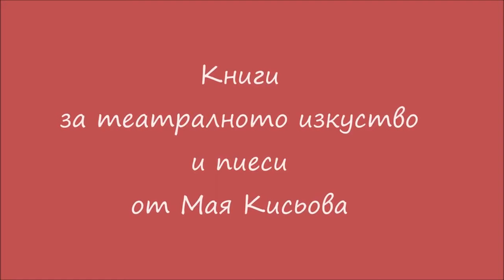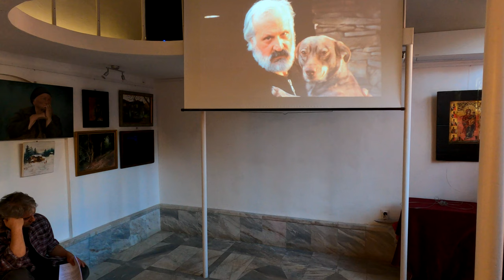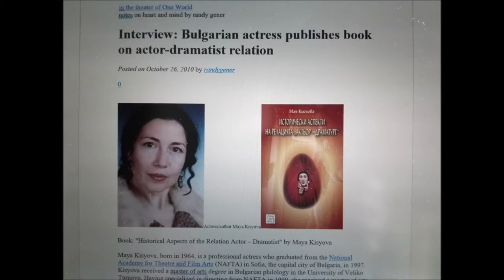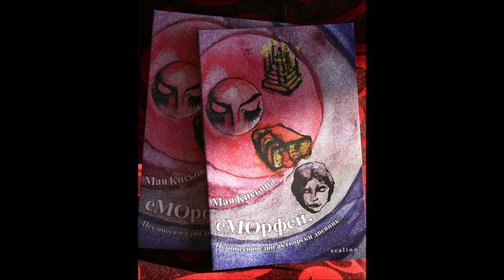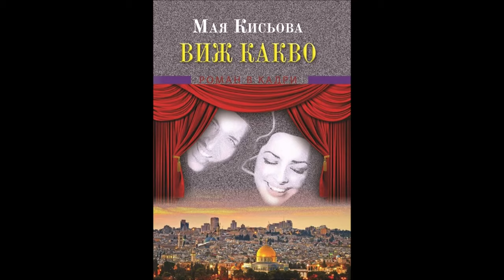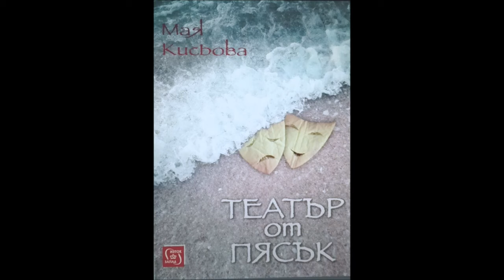Джобен фестивал пролет 210514 "Книги за театралното изкуство и пиеси" от Мая Кисьова